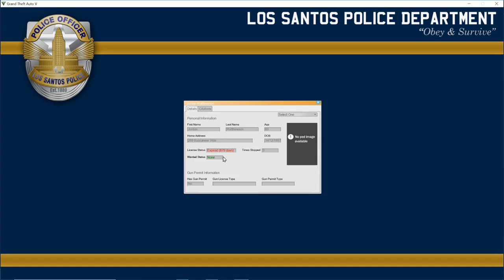GTA 5 LSPDFR #21 Bar Fight!